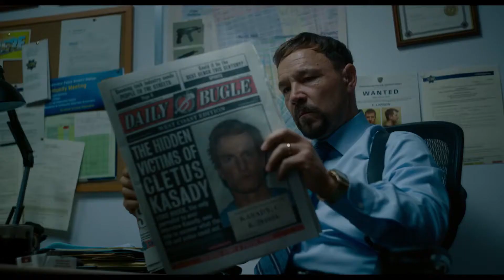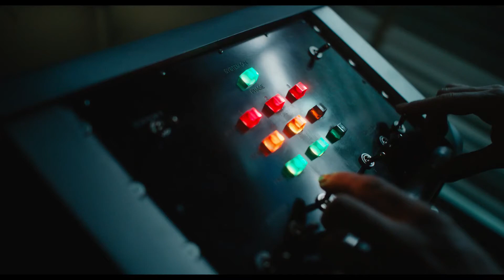VENOM 2 LET THERE BE CARNAGE Trailer deutsch german HD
Fortsetzung zum erfolgreichen „Spider-Man“-Spin-off „Venom“, in der der titelgebende Symbiont und sein Wirt Eddie Brock (Tom Hardy) es mit dem Serienkiller Cletus Kasady (Woody Harrelson) zu tun bekommen, der sich in den blutrünstigen Carnage verwandelt, nachdem er ebenfalls mit einer außerirdischen Lebensform in Kontakt gekommen ist. Kasady trat bereits in der Abspannszene von „Venom“ auf, wo er zwar im Gefängnis saß, aber davor warnte, dass es nach seinem Ausbruch ein Gemetzel geben würde. In den Comics infiziert sich Kasady bei seinem Ausbruch mit dem Carnage-Symbionten. Außerdem soll auch die Schurkin Frances Barrison alias Shriek (Naomie Harris) mitspielen. Venom bekommt es also mit gleich zwei Gegenspieler*innen zu tun...